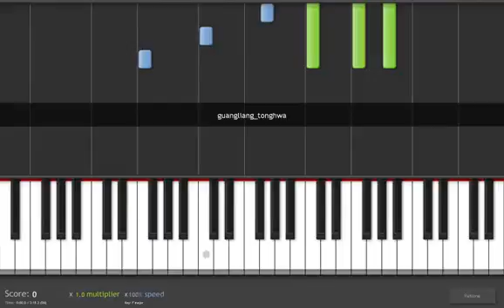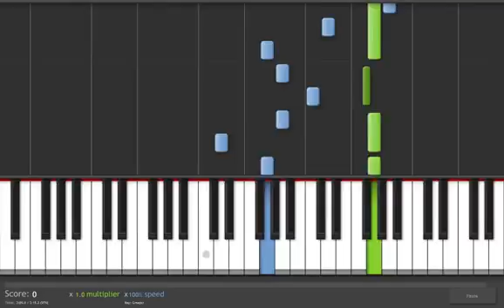Fairy Tale (Tong Hua) (Piano) [100% Speed]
ic3zz86 owns everything